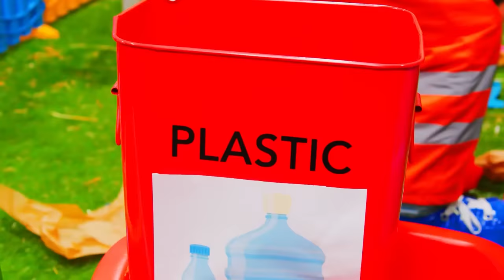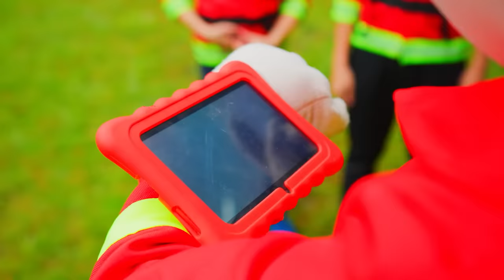🚛♻ Les enfants nettoient un parc avec un VRAI camion poubelle 🚦 Jouets pour enfants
Dans cette vidéo, Les enfants nettoient un parc avec un VRAI camion poubelle.

🎁 Découvrez le monde merveilleux des jouets pour enfants 🎁